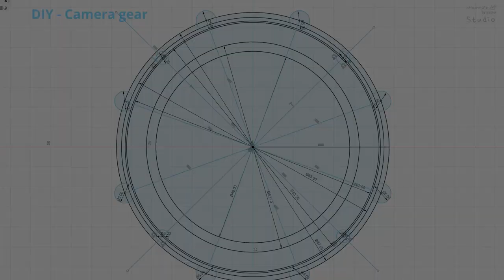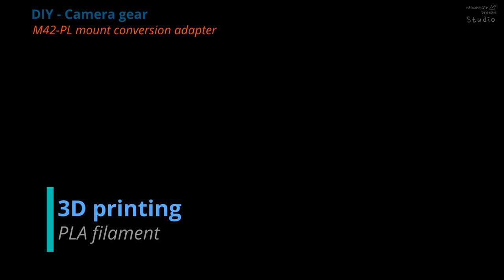[DIY] camera gear, M42 to PL mount conversion adapter & Rear lens cap, 3D modleing & printing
This is a video about making your own camera gear, such as an adapter that converts a vintage m42 mount to an arri PL mount, and a rear lens cap.

It's a simple adapter to attach a vintage lens from the M42 mount to the PL mount, but unfortunately, the inner diameter of the PL mount is only 53mm, so the number of lenses on the M42 mount where this adapter is useful is very limited. (Helios-44-2 58mm f/2, etc.)

And due to the limitation of the filament material of 3D printers, durability and stability due to temperature changes are insufficient. Therefore, it may be insufficient for professional use, but I think it is useful to some extent for simple confirmation or hobby use.

See the link below for more information and print files.

File sharing is for sharing ideas with you. Use only for personal use. Non -commercial.

빈티지 m42 마운트를 arri PL 마운트로 변환하는 어댑터, 후면 렌즈 캡 등을 포함하여 자신 만의 카메라 장비를 만드는 방법에 대한 비디오입니다.

M42 마운트의 빈티지 렌즈를 PL 마운트에 부착하는 간단한 어댑터이지만 안타깝게도 PL 마운트의 내경은 53mm에 불과하므로이 어댑터가 유용한 M42 마운트의 렌즈 수는 매우 제한적입니다. (Helios-44-2 58mm f / 2 등)

그리고 3D 프린터의 필라멘트 재질의 한계로 인해 온도 변화에 따른 내구성과 안정성이 부족합니다. 따라서 전문가 용으로는 부족할 수 있지만 간단한 확인이나 취미 용으로 어느 정도 유용하다고 생각합니다.

자세한 정보 및 인쇄 파일은 아래 링크를 참조하십시오.

파일 공유는 아이디어를 공유하기위한 것입니다. 개인적인 용도로만 사용하십시오. 상업적 사용은 허용되지 않습니다.